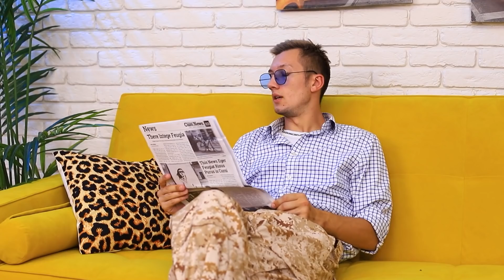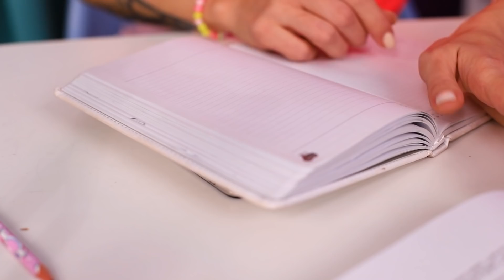Ba Mình Là Người Chuyên Chế/ Các Tình Huống Hài Hước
Melissa rất là không may với ba mẹ của mình. Vì dù sao, ba của cô nàng cũng là một người chuyên chế. Có vẻ cuộc sống teen trong một gia đình như vậy thì không thể nào vui nổi. Bạn nghĩ sao nào?